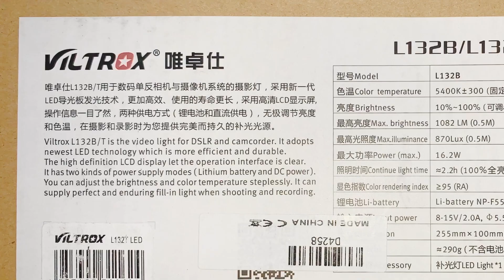Don’t buy the Viltrox L132B/132T slim video light without watching this pinoy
pinoy unboxing,

Please follow me in facebook or IG